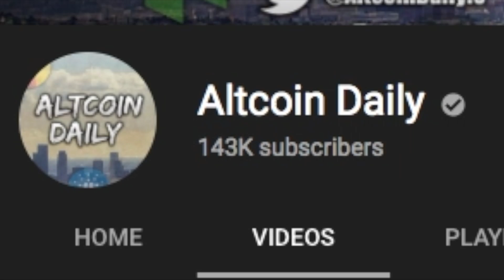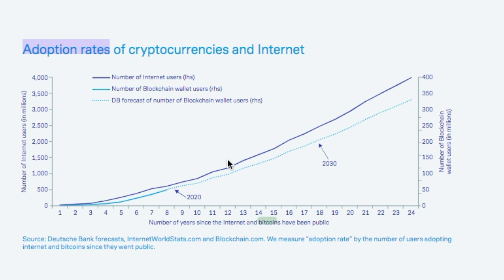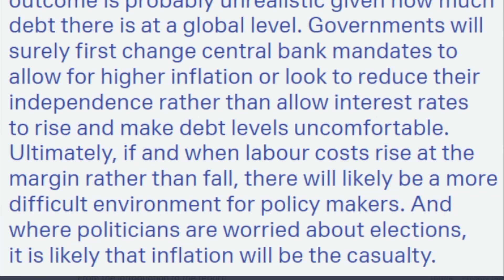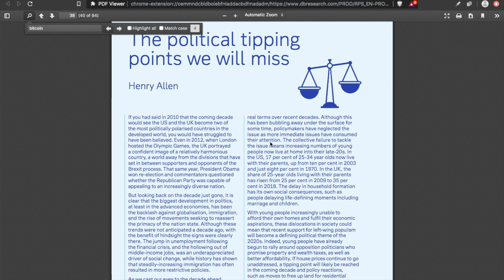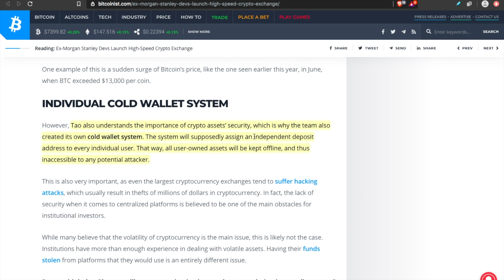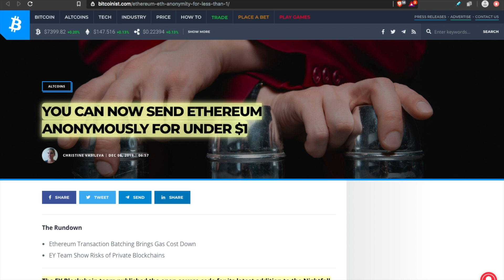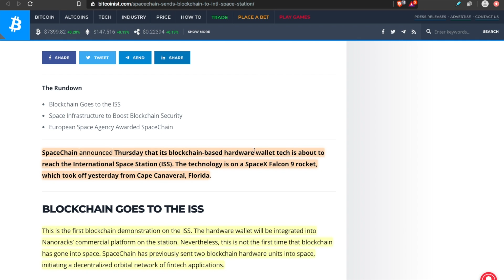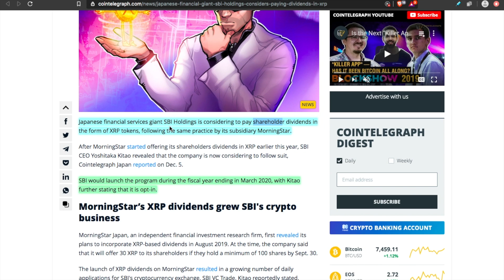BREAKING: The Deutsche Bank Just Released The Multi-Trillion Dollar Bitcoin Question For the Decade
Deutsche Bank Research: Crypto to Replace Fiat Currencies by 2030

YOU CAN NOW SEND ETHEREUM ANONYMOUSLY FOR UNDER $1

Japanese Financial Giant SBI Holdings Considers Paying Dividends in XRP

Ian Baxter
Carlos Alea
Bare Bones Mining
Louie Hernandez

🍺Buy Me A Beer?🍺
►BTC: 3JBthKUyRy77CXccUZc7u3jmUnm9sVCAwx